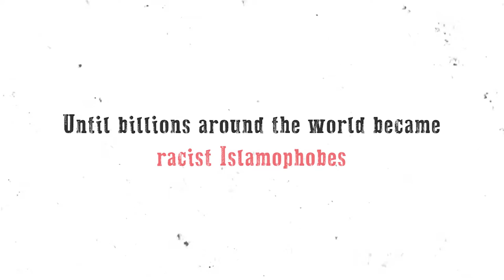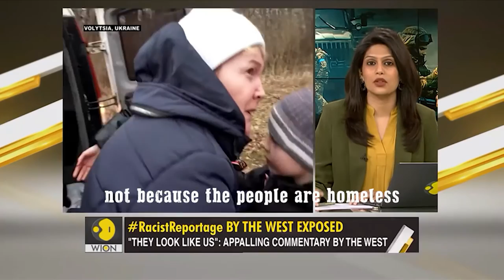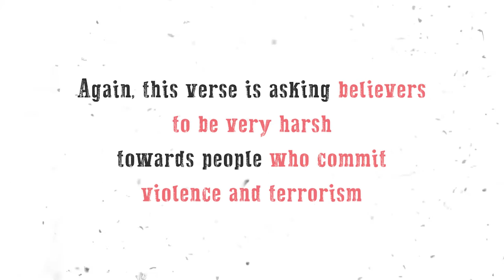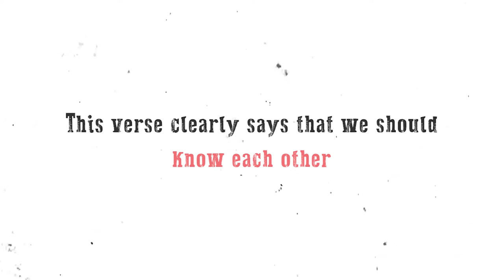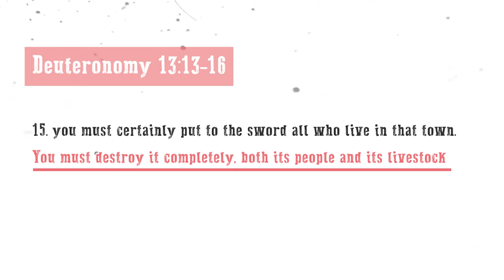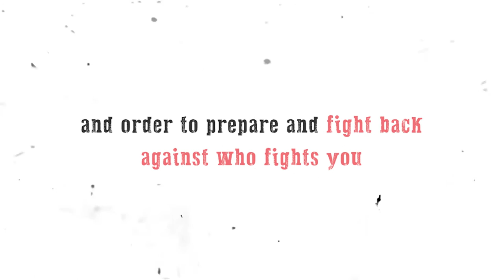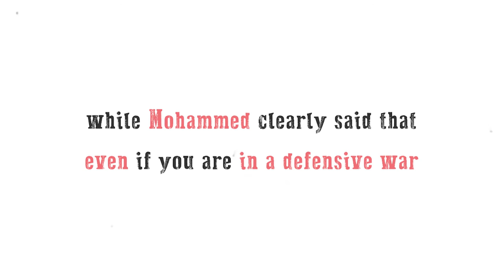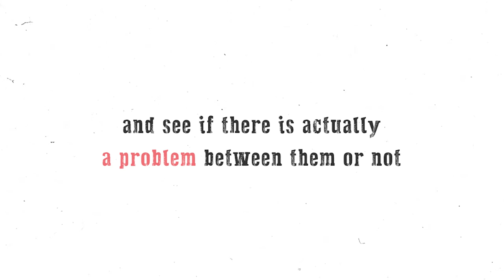Debunking the Islamophobia terrorism claim forever | Deen Academy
Are all Muslims terrorists?
Are all terrorists Muslims?
Is Christianity the religion of love and peace?
Is Judaism the religion of love and peace?

⏰ Chapters ⏰
00:00 Are Muslims terrorists?
10:15 Terrorism in Quran
20:10 Forcing Islam on Non-Muslims
26:25 Terrorism in Hadith
36:00 Terrorism in the Bible
41:36 Conclusion
44:49 What's Next?